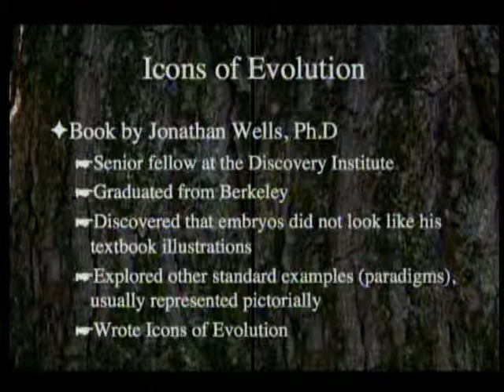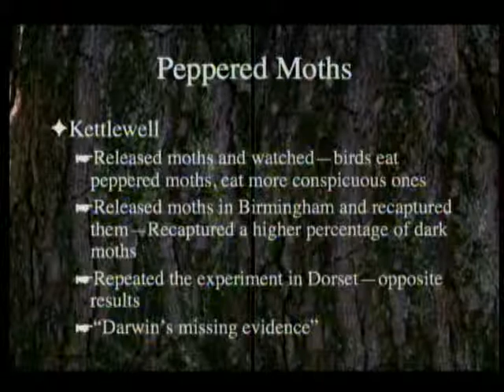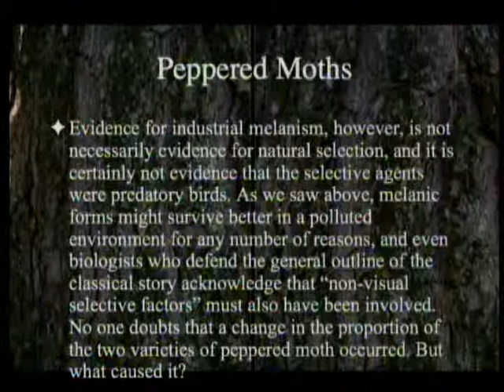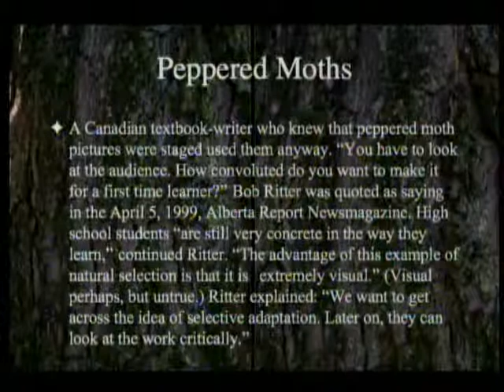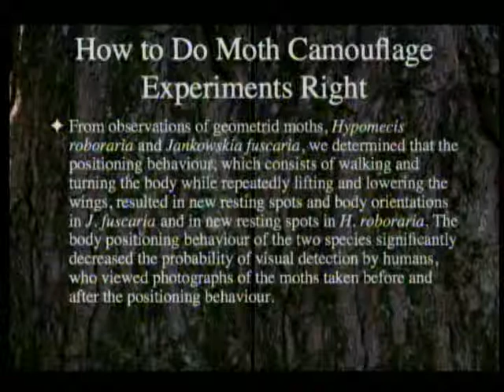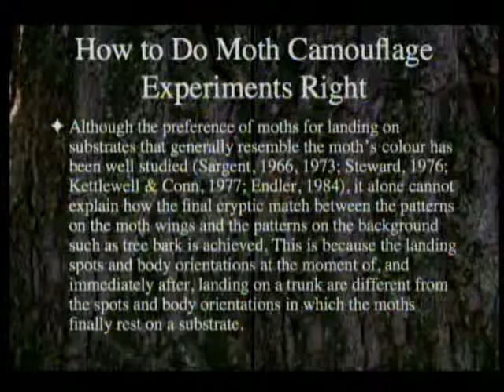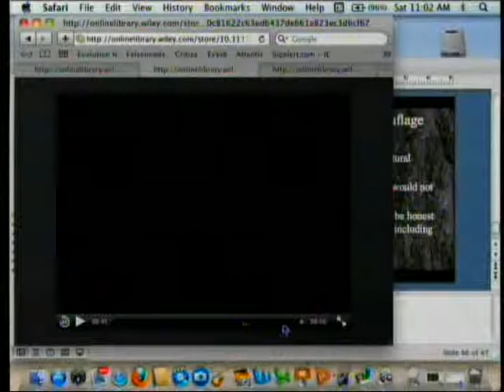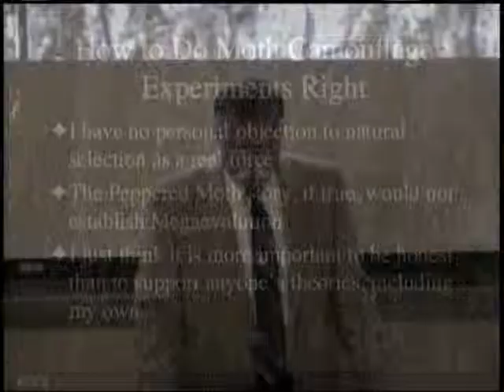How to Do Moth Camouflage Experiments Right 5-4-2013 by Paul Giem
The peppered moth has been an icon of evolutionary theory for over 50 years. Now we have a paper that shows how the research should be done and it notes that moths actively camouflage themselves. The article in the Journal of Evolutionary Biology even references Jonathan Wells' book (2000) "Icons of Evolution".